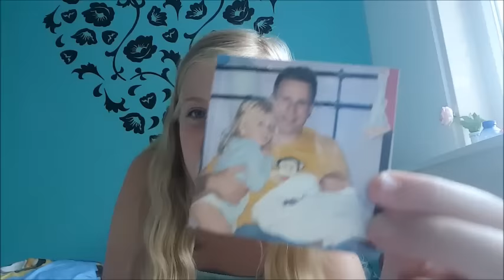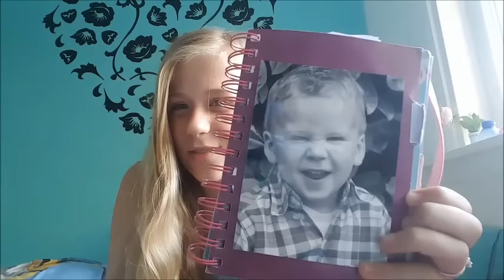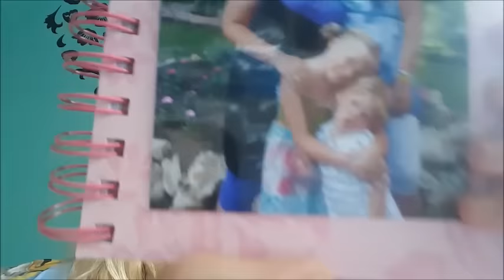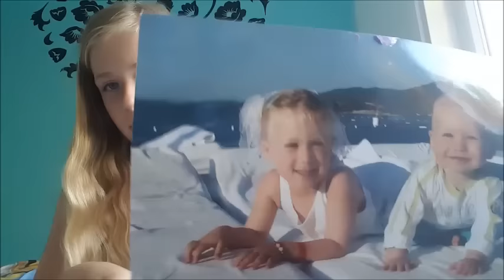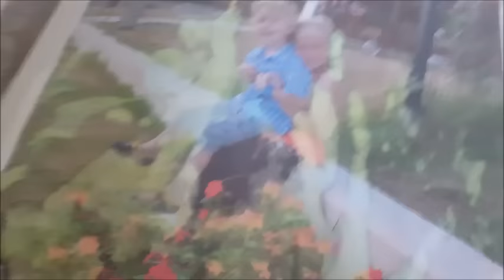FABIO JARIG!!! VERASSINGSVIDEO - DINJAvNES